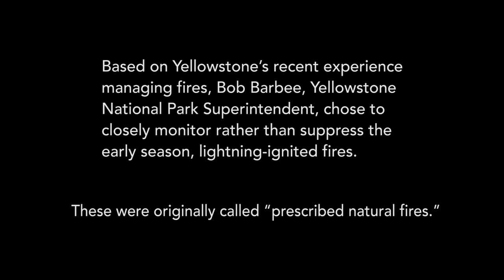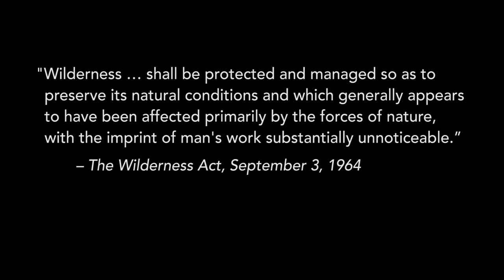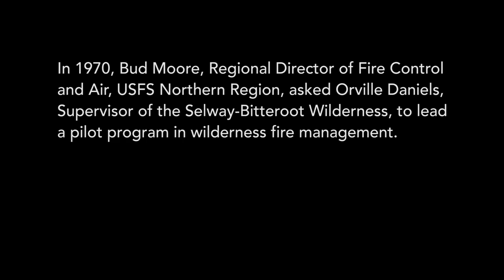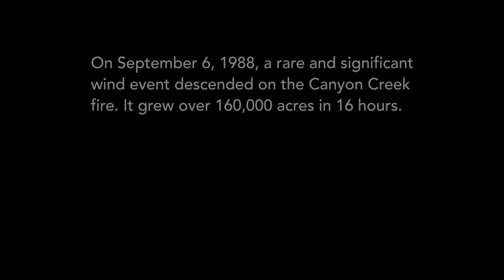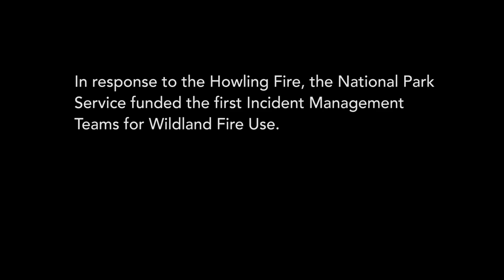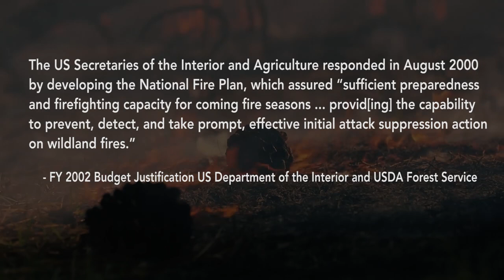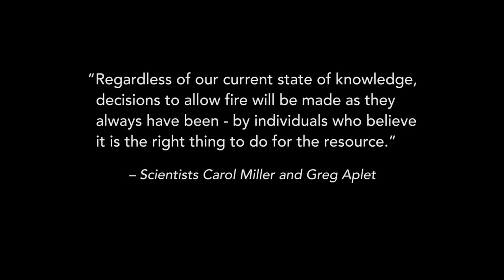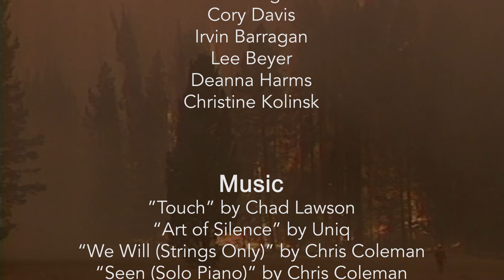Evolution of Wilderness Fire in the Northern Rockies: From Fire Control to Fire Management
For the USDA Forest Service, wilderness fire management began in the Northern Rockies. Explore the history of wilderness fire management through nationally significant case studies in the Selway Bitterroot Wilderness, Glacier and Yellowstone National Parks, and the Bob Marshall Wilderness Complex. Hear interviews from retirees Orville Daniels, Dick Bahr, and Laurie Kurth, and scientist Mark Finney, who use the Bad Luck (1972), Canyon Creek (1988), Yellowstone (1988) and Howling (1994) fires to share lessons learned and describe how these fires shaped fire use and national fire policy.